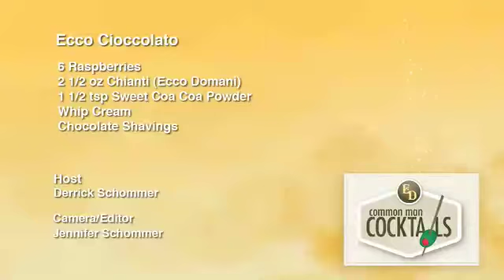Ecco Cioccolato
We're mixing Ecco Domani Chianti with some muddled raspberries, cocoa powder, whip cream with a nice shaved chocolate topping. This makes a great after dinner drink and a great way to impress your friends when hosting parties.